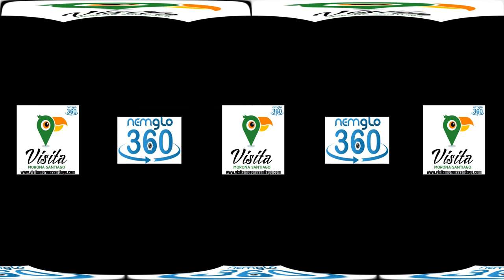Calles de Macas en 360º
Recorriendo las calles de Macas por las vías principales haciendo un vídeo en 360º.
No olvides de visitar nuestro sitio web:
GUIA TURISTICA DIGITAL

Cancion Mi Lindo Macas Pasacalle Duo Bambú